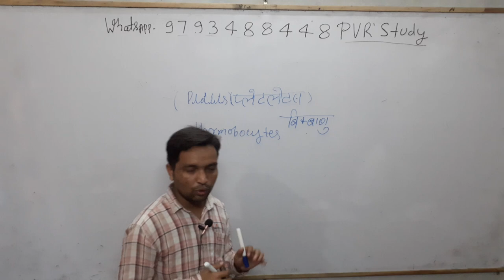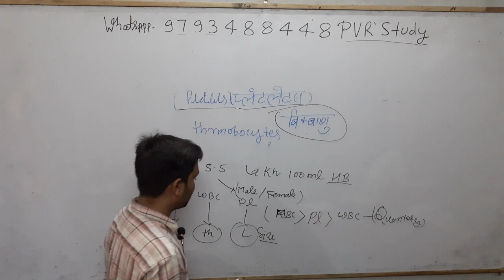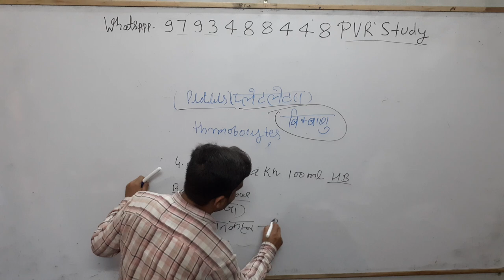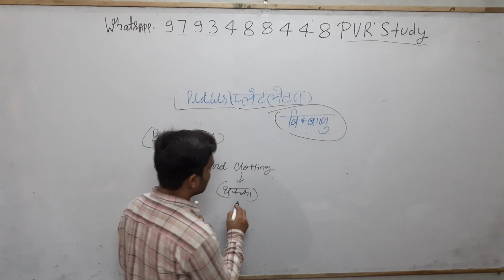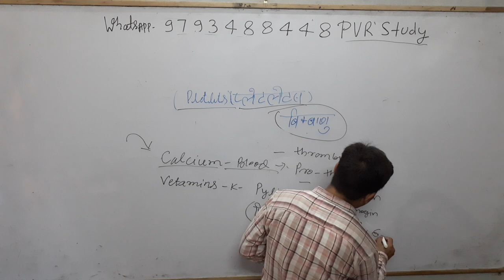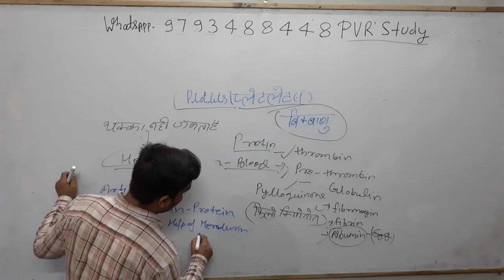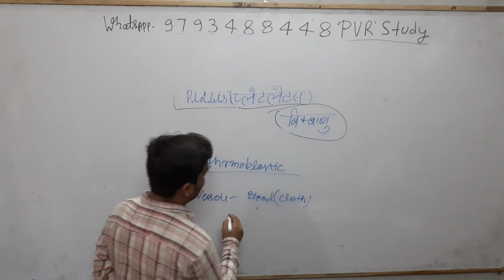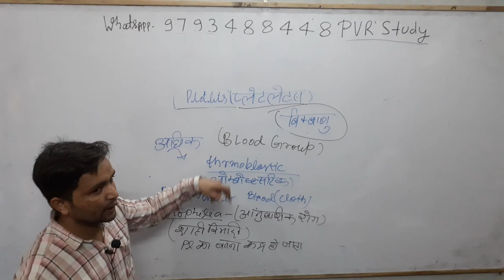🔴7:00am|Science Part 5#Blood_5|रुधिर for SSC CGL| RRB NTPC| Delhi/Bihar Police and other Exams